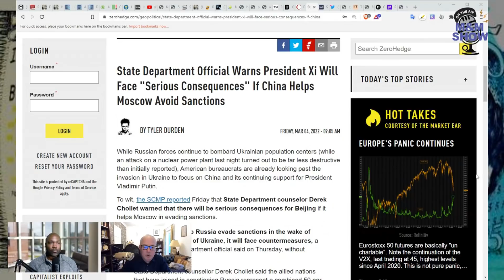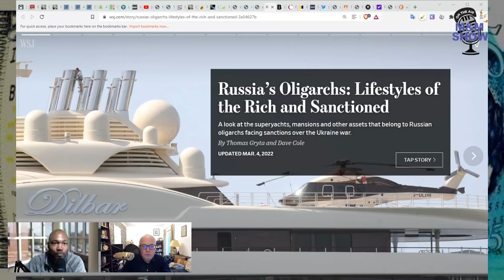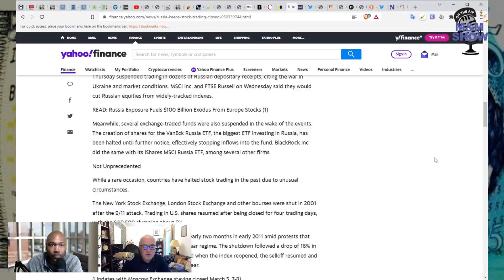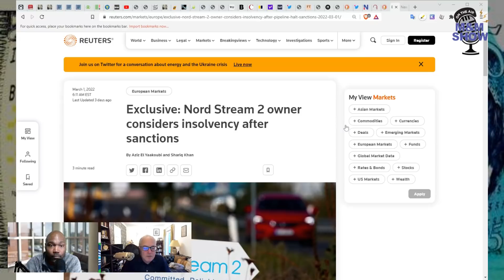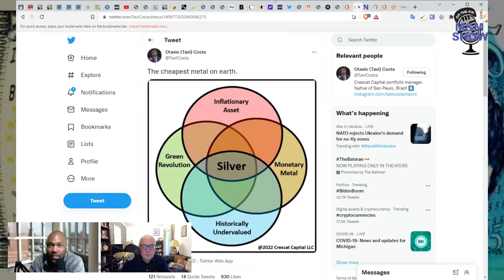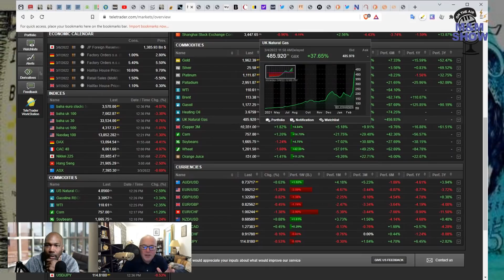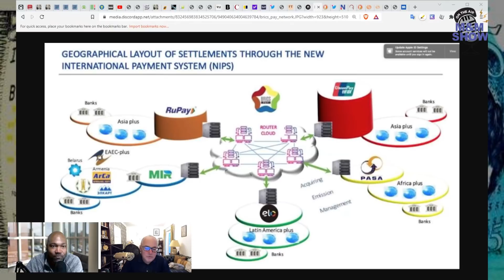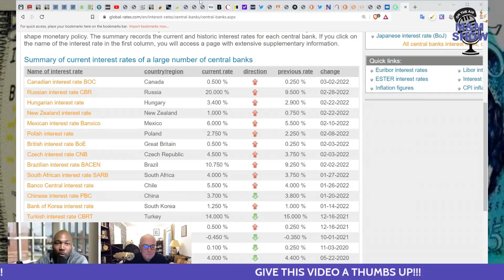Major World Powers Battle for New Economic Order.